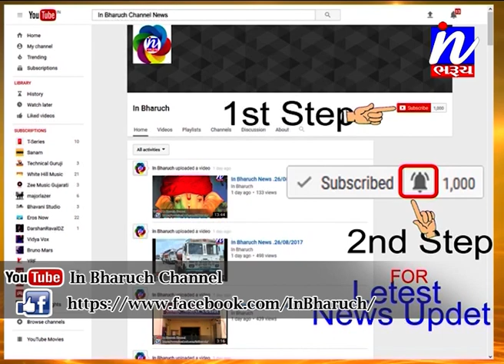In Bharuch News 28-8-2017